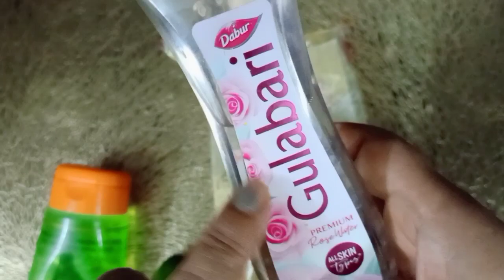summer cooling face mask! DIY! गर्मी का ठंडा फेस पैक#glowingskin